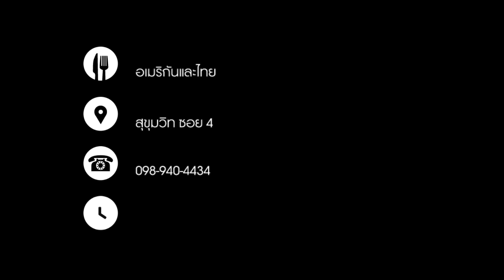GQ Taste กับร้านอาหารสไตล์ซูเปอร์ฮีโร่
อย่าพลาดทุกวันศุกร์ GQ จะพาคุณไปพบกับสถานที่แฮงเอาท์ใหม่ๆ กับ GQ Taste ที่จะคอยแนะนำที่กิน ดื่ม เที่ยวคูลๆ ไว้เป็นไอเดียสำหรับวันหยุดของคุณ